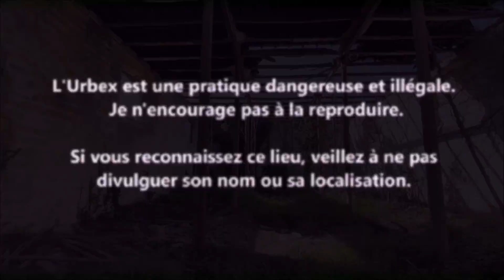URBEX Guy Clément ITALIA | BARLETTA | BARETTA VIDEO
Une exploration en Italie, dans la ville de Barletta au sud du pays. Cette usine servait, en autre, dans le cadre de la production de vin.
An exploration in Italy, in the city of Barletta in the south of the country. This factory was used, in other, for the production of wine.
Eine Erkundung in Italien, in der Stadt Barletta im Süden des Landes. Diese Fabrik diente als Alternative zur Weinproduktion.
Una exploración en Italia, en la ciudad de Barletta al sur del país. Esta fábrica servía, entre otras cosas, en el marco de la producción de vino.
Un'esplorazione in Italia, nella città di Barletta nel sud del paese. Questa fabbrica serviva, in altro, nell'ambito della produzione di vino.
Eksploracja we Włoszech, w mieście Barletta na południu kraju. Ta fabryka była wykorzystywana w innych do produkcji wina.
Uma exploração na Itália, na cidade de Barletta, no sul do país. Esta fábrica servia, por outro lado, no âmbito da produção de vinho.
Исследование в Италии, в городе Барлетта на юге страны. Этот завод использовался, в другом, для производства вина.